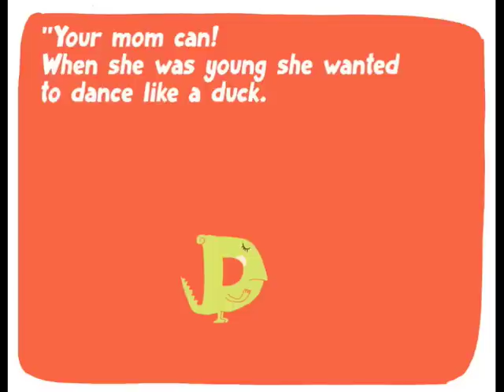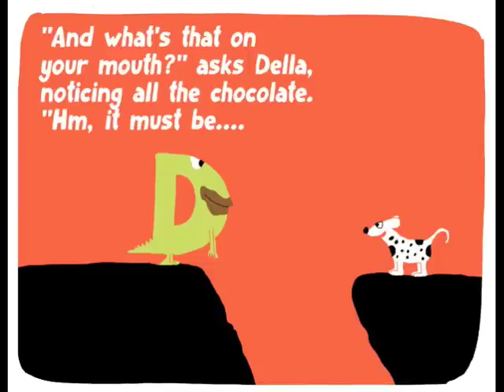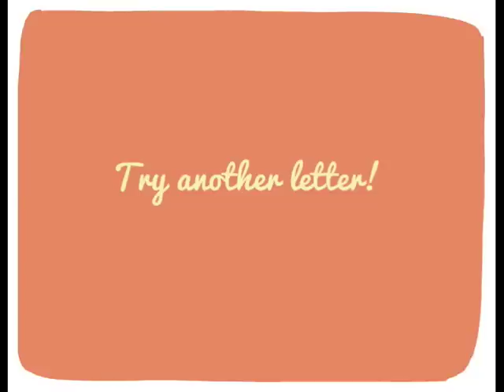The alphabet for kids. Letter D: Digging Diggory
Kids can learn each letter of the alphabet through a fun and funny story. Learn the letter D. Core story components are: Letter Shape (what it looks like, multiple highlighted exposures within story text, repetition), Letter Sound: (same sound repeated in different words, focus on single (unblended) sounds, repetition), Alliteration (using familiar words with clear letter sounds). ABC Alphabet.